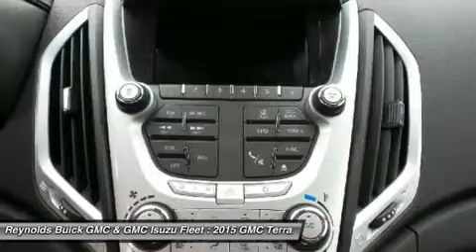2015 GMC TERRAIN West Covina, CA G150626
2015 GMC TERRAIN West Covina, CA
Stock# G150626

Reynolds Buick Inc
345 North Citrus Ave.

The GMC Terrain is designed to be the perfect combination of luxury and utility and it all starts with distinct, bold design features and striking grille. Every Terrain model has standard aluminum wheels to reduce weight and enhance fuel economy. The Terrain's available programmable power liftgate opens to your desired height with the push of a button. Projector beam headlights and fog lamps keep visibility high regardless of weather conditions. The terrain has a refined interior which features a color touch radio and an acoustic design meant to minimize outside noise. As a crossover, the terrain has the comfort and utility of a small SUV. A 60/40 split and folding second-row maximizes space and there is up to 39.9 inches of rear leg room. The available 8-Way power driver's seat and remote activated heated front seats promise a comfortable ride regardless of trip length. At the heart of Terrain's performance and power is the 2.4L Engine or opt for the available 3.6L V-6 engine. The 6-speed transmission offers a wide ratio spread for power in the low gears and efficiency in the high gears. The Standard rear vision camera displays in the center stack touch-screen, and allows for easy, confidant parallel parking. A 7 inch color touchscreen with navigation is available and OnStar with 4G LTE is turns the car into a mobile hotspot. Finally, the four-wheel independent suspension offers a smooth, steady ride and a precise feel for the road. The Terrain is equipped with 6 airbags, including thorax and side-impact. The available Forward Collision Alert provides an audible and visual signal when a potential collision is detected. The Lane Departure Warning informs a driver when they have wandered from a lane without using a turn signal.